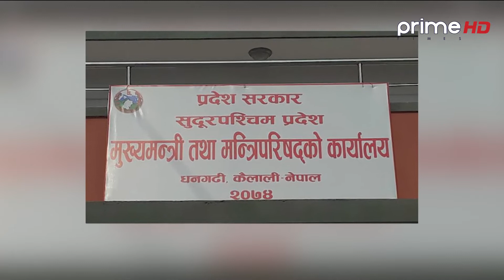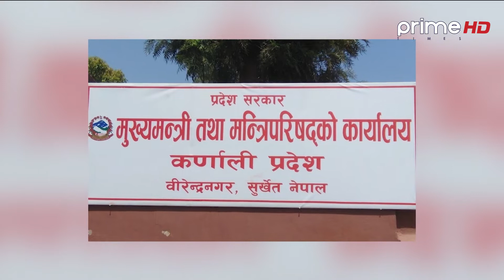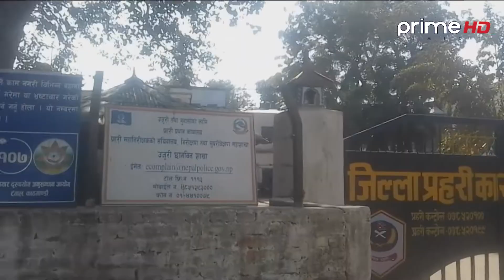PrimeHD || प्रदेश समाचार पौष १३,२०७८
Program: प्रदेश समाचार
News Readers: Dristybani Dhital
More Useful Links :